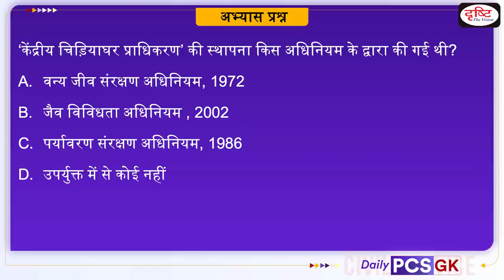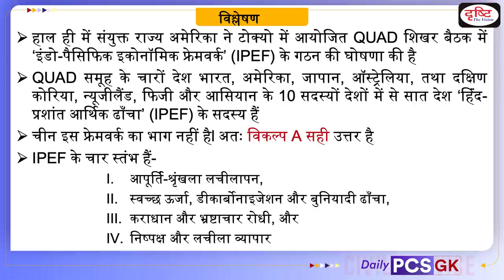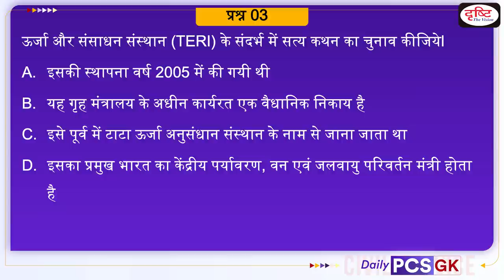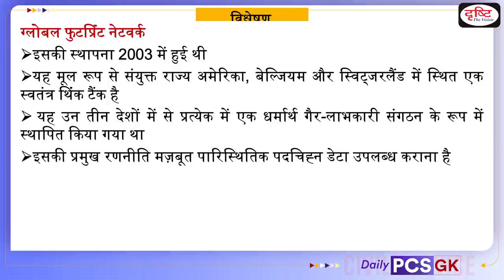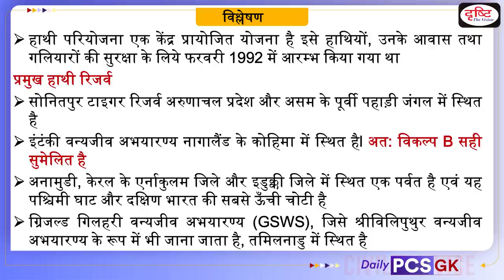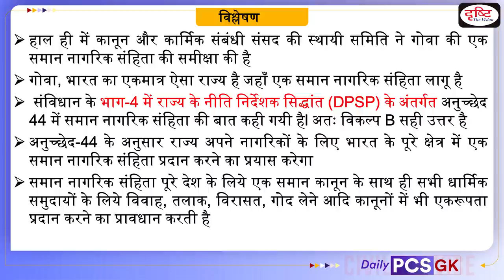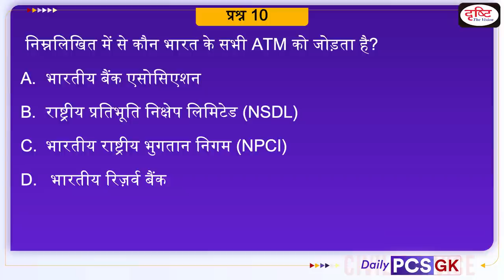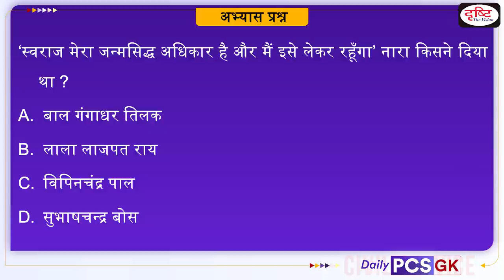Daily PCS GK – 4 AUGUST 2022 | GK for PCS Examination in Hindi | Drishti PCS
Drishti PCS brings to you a new programme - Daily PCS GK. In each episode, we will be covering important recent events from the MPPSC, UPPCS, BPSC, RAS, UKPSC, CGPSC and other exam point of view through objective questions and their explanations. This will help you apply recently acquired knowledge and reinforce your preparation for the Prelims Exam.

Today we are covering 11 important news in our Daily PCS GK video-

  1. Indo-Pacific Economic Framework

2. Digital payment index

3. TERI

4. Earth overshoot day

5. Sharda River

6. Elephant Reserve

7. Minjar Mela

8. Uniform civil code

9. Golden mahseer

10. NPCI

11.    Bal Gangadhar Tilak

1. Videos by Dr. Vikas Divyakriti To

2. Concept Talk- By Dr. Vikas Divyakirti

6. To The Point- Special

8. UPSC PT Prelims Practice Quiz